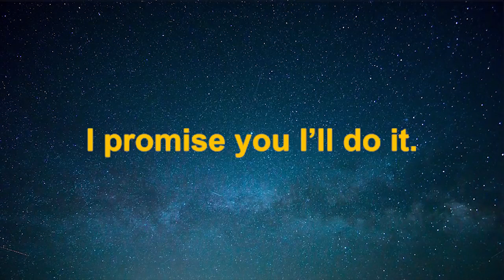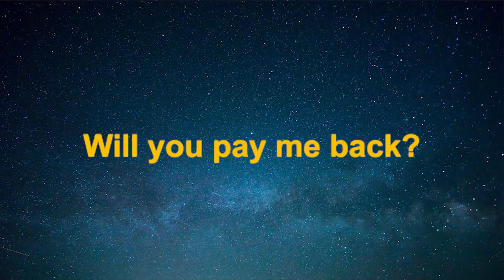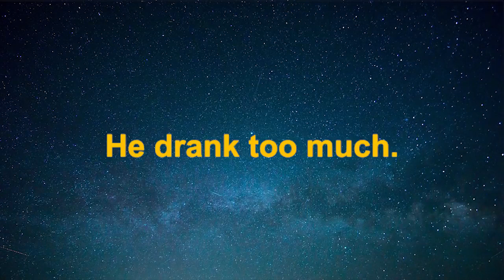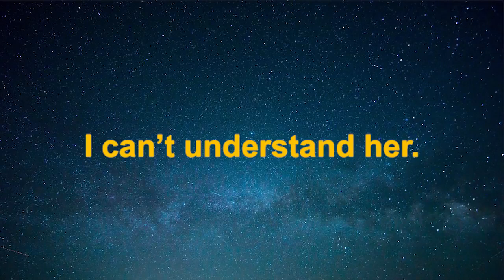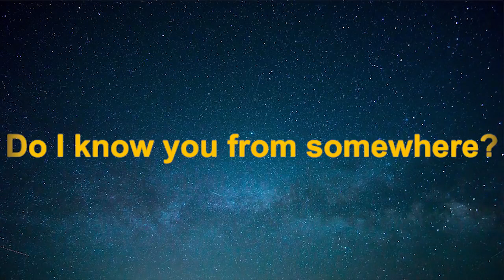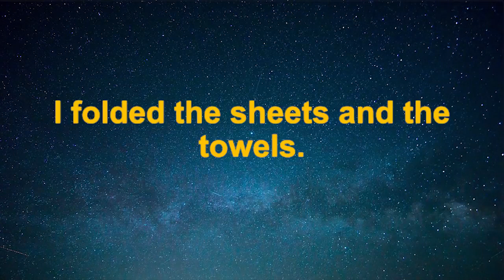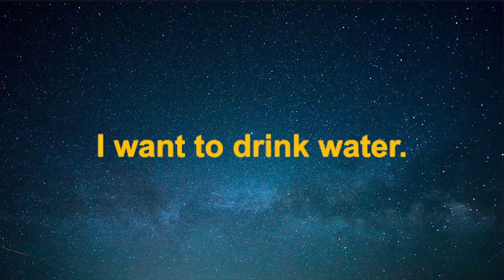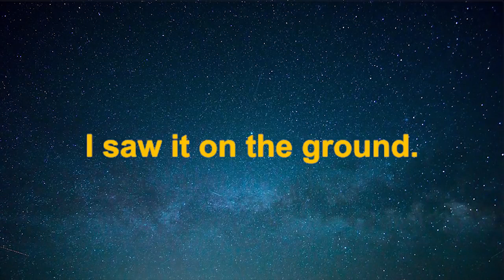500 Practice English Listening for beginners... Useful English Conversation.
500 Practice English Listening for beginners... Useful English Conversation.
What is Listening?
Listening is receiving language through the ears. Listening involves identifying the sounds of speech and processing them into words and sentences. When we listen, we use our ears to receive individual sounds (letters, stress, rhythm and pauses) and we use our brain to convert these into messages that mean something to us.

Listening in any language requires focus and attention. It is a skill that some people need to work at harder than others. People who have difficulty concentrating are typically poor listeners. Listening in a second language requires even greater focus.

Like babies, we learn this skill by listening to people who already know how to speak the language. This may or may not include native speakers. For practice, you can listen to live or recorded voices. The most important thing is to listen to a variety of voices as often as you can.